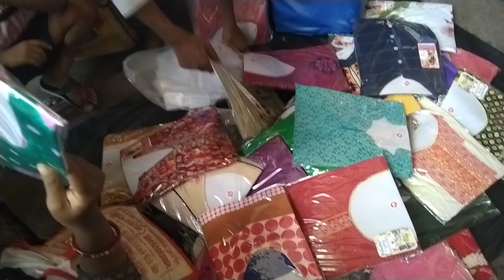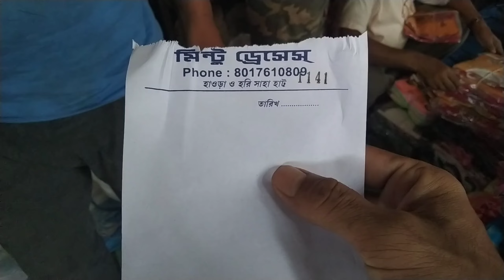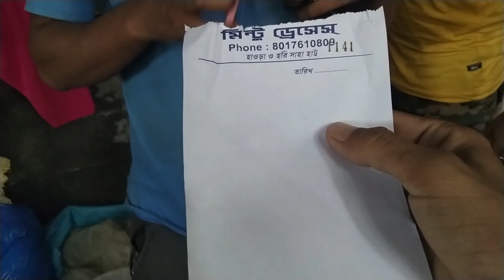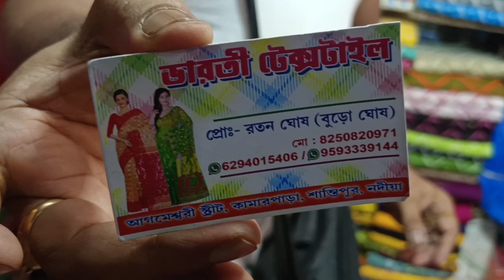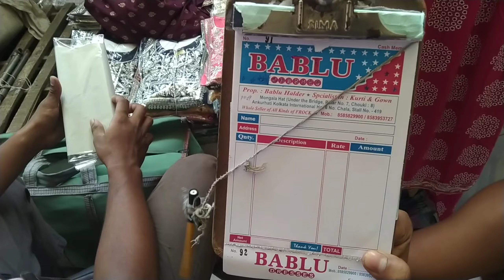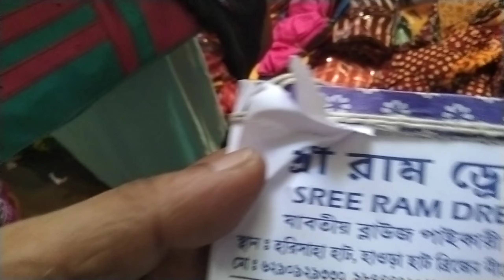সস্তার আর এক নাম হরিসাহা হাট💥Mangla Hat Howrah 2023|Wholesale Saree Market Mangla Hat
Mangla Hat 2023🔥|Durga Puja Saree Special Collection 2023|Mangla Hat Howrah| Saree Hat|‎Wholesale Market Mangla Hat| Howrah Mangol hat|Saree Market New Update 2023

ভারতী টেক্সটাইল
রতন ঘোষ -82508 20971/ 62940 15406

🚀🚀🚀🚀CHANNEL DETAILS :-👎
📌I am not Seller 💥Jast a pure Informer 💥

এই ভিডিও টা শুধু মাত্র নতুন ব্যাবসার আইডিয়া দেবার জন্য। এই ভিডিওতে দেখানো কোনো পণ্য আপনার পছন্দ হলে । সেটি নেবার সময় ভালো করে যাচাই বাছাই করে নিবেন। কাউকে টাকা দেবার আগে ভালো করে চিন্তা ভাবনা করে দেবেন। অগ্রিম টাকা দেবেন না। অগ্রিম টাকা দিয়ে যদি পণ্য না পান। তাহলে এই Bongo Raaz চ্যানেল কোনো রকম ভাবে দায় নেবে না। আবারও আপনাদের কে জানাই যে Bongo Raaz চ্যানেল কোনো পণ্য ক্রয় - বিক্রয় করে না। সুধু মাত্র নতুন ব্যাবসার আইডিয়া দেবার জন্য ভিডিও আপলোড করি। আরও জানিয়ে রাখি যে এই ভিডিওর কমেন্ট বক্সে আপনার মোবাইল নাম্বার দিবেন না। কারণ কিছু অসাধু মানুষ আপনার ক্ষতি করতে পারে । ধন্যবাদ সবাইকে ভালো থাকবেন।❤️❤️❤️

Hashtags 👎
bharoti textile
ভারতী টেক্সটাইল
Explores Mangla Hat 2023
Mangla Hat 2023
Wholesale Market Mangla Hat Howrah Mangol Hat
howrah hori saha haat
howrah mangla haat saree market
howrah mangla haat saree
howrah mangla haat chapa saree
howrah mangla haat silk saree
Howrah mangla haat saree mohol
howrah mangla haat saree wholesale market
howrah mangla haat jamdani saree
howrah mangla haat saree wholesale
howrah mangla haat saree hot
bharoti textile
ভারতী টেক্সটাইল

From - BONGO RAAZ (West Bengal/India)